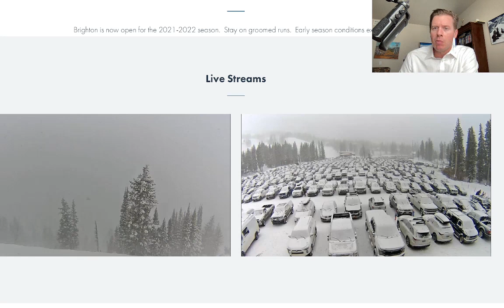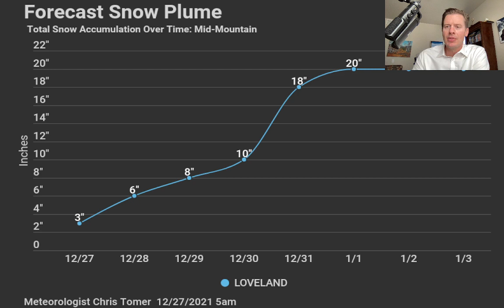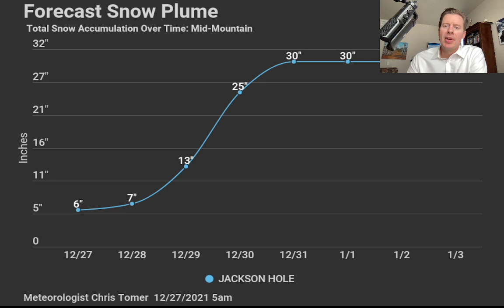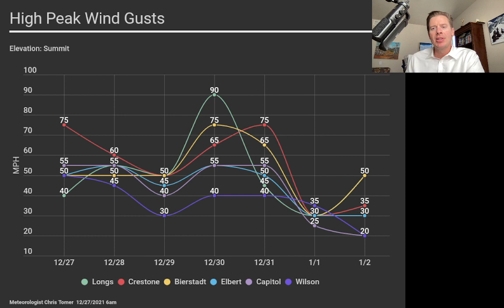Mountain Weather update 12/27, Meteorologist Chris Tomer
2-3 additional storm systems lined-up through 1/2.  Last storm could be the biggest with a 2-storm merger possible.